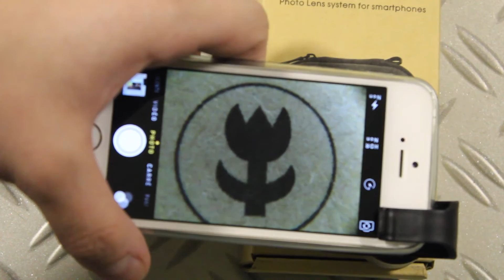Des Objectifs pas chers et de Qualité - 1080pHD - {FR}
unboxing et présentation de plusieurs objectif pour smartphone en dessous des 20€ !!!
Alors...Allez-vous les acheter ?

une vidéo touts les mercredi si possible !
alors sa vous plait ?
__­_____________ Le produit __­_____________

lien amazon pour l'objectif MPOW :

lien amazon pour l'objectif VICTISING :

­__­_____ Bon Plans & Partenaires __­_____

__­_____________ Plus d'infos __­_____________
Likez et partagez
Sur ce salut
copyright©JN-technology-2016